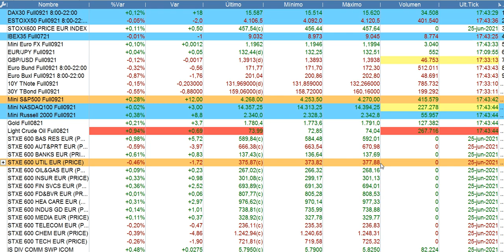Resumen en 90 segundos bolsas y economía 25 6 2021 serenitymarkets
MÁSTER UNIVERSITARIO EN MERCADOS FINANCIEROS
DE INTEFI, LA ESCUELA DE NEGOCIOS DE ZONAVALUE
Un programa de referencia en formación financiera desde 2011, que cuenta ya con más de 5 promociones y una comunidad de más de 1.500 profesionales que se han formado en él y constituyen una activa red de Alumni de primer nivel, certificado por la Universidad Isabel I
HASTA EL 15 DE JUNIO